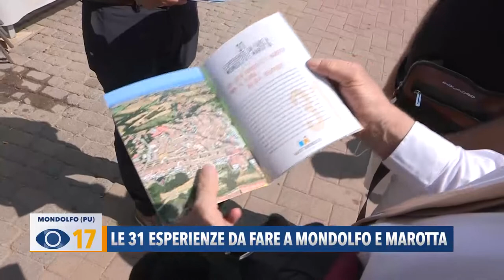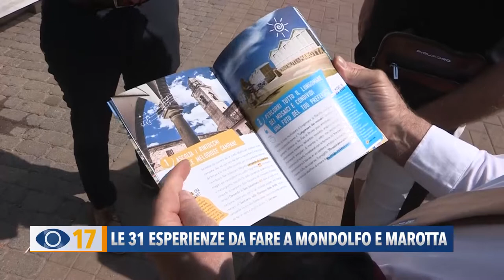Le 31 esperienze da fare a Mondolfo e Marotta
Sono almeno 31 le esperienze da intraprendere, i luoghi da visitare e le cucine da assaporare a Marotta e Mondolfo. Tutte iniziative illustrate nella nuova guida turistica, presentata dal Comune a bordo di un trenino.